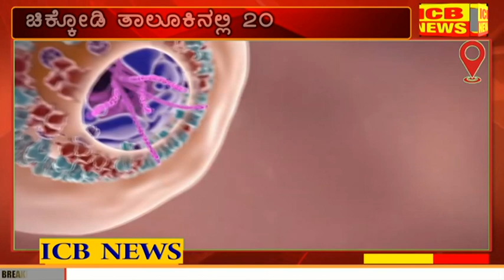ಚಿಕ್ಕೋಡಿ ತಾಲೂಕಿನಲ್ಲಿ 20 ಜನ ಮತ್ತು ನಿಪ್ಪಾಣಿ ತಾಲೂಕಿನಲ್ಲಿ 7 ಜನರು ಕೊವೀಡ ಸೋಂಕಿತರು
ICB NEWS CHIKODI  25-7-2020